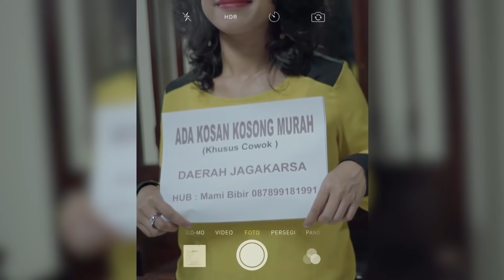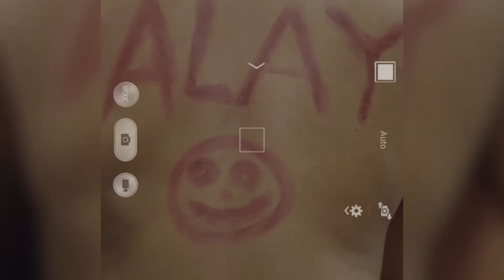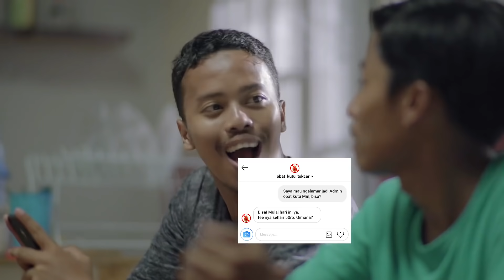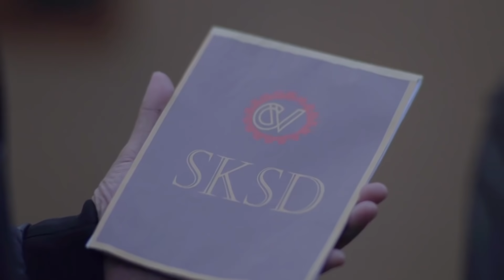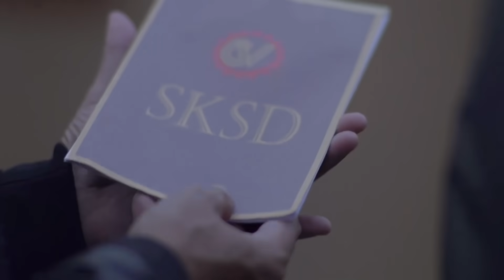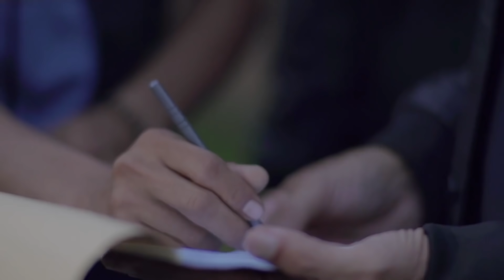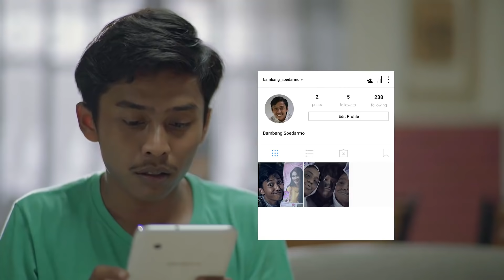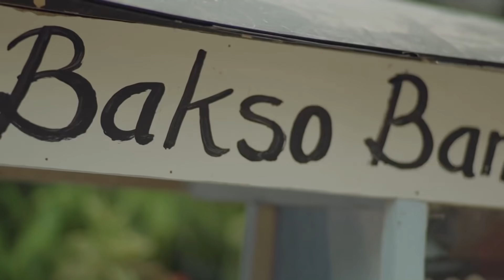Kerjaan Baru Alan - Mimpi Metropolitan Episode 19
Saksikan Perjuangan Bambang, Alan dan Prima Menggapai Impiannya dalam Sitkom Mimpi Metropolitan Setiap Hari Rabu Pukul 21.00 WIB Hanya di Youtube Netmediatama